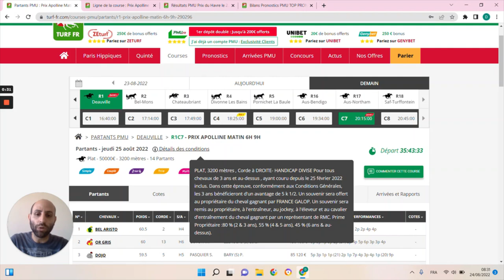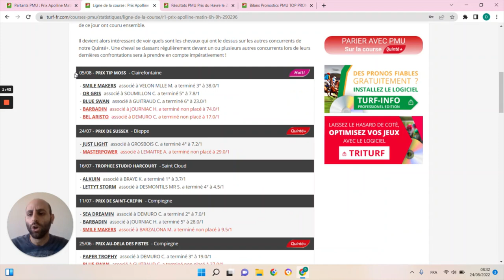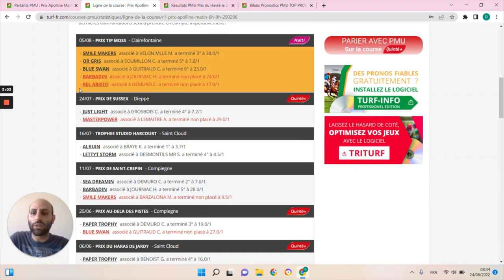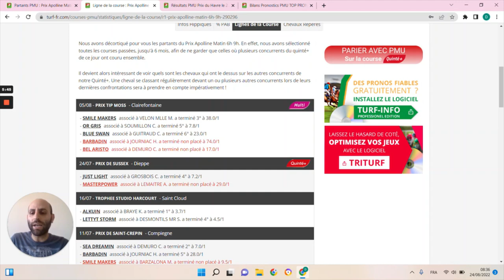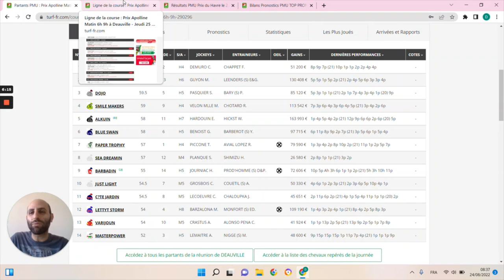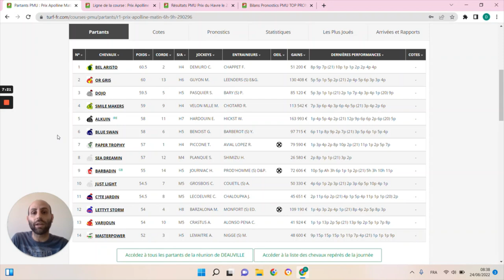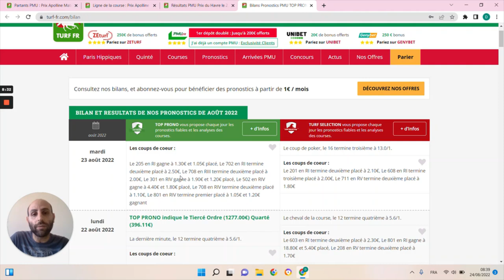PRONOSTICS PMU GRATUIT DE LA MINUTE QUINTE+ DU JOUR JEUDI 25 AOÛT 2022 #290296